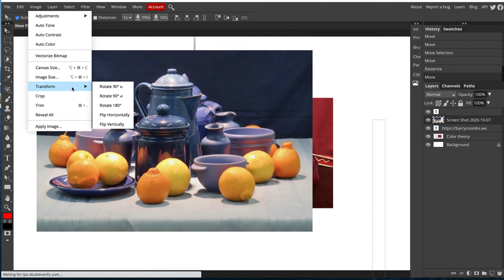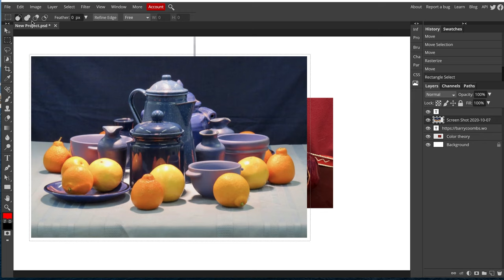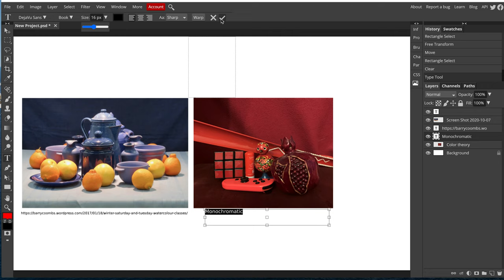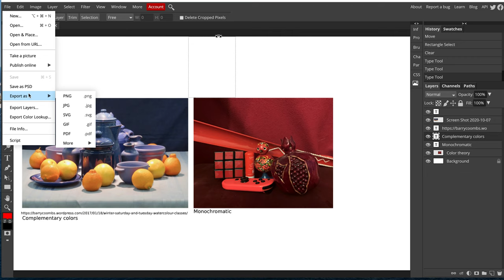Color theory part 2, editing a photo in photopea and saving the file